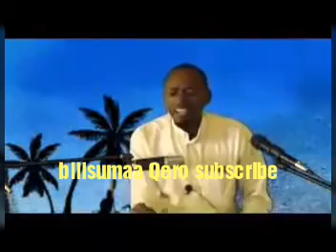Seenaa usayd ibn hudayr by ustaaz abduraman. husseen..February..22..2018NEW